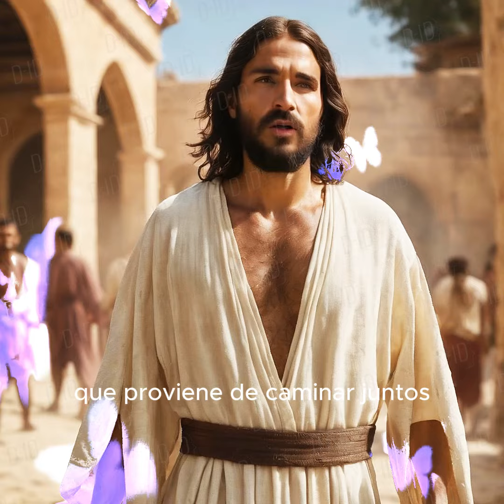QUIERES MANTENER A TU FAMILIA UNIDA?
Bienvenidos a un espacio de conexión espiritual, donde nos sumergiremos en una oración profunda, buscando la intervención divina para fortalecer los lazos familiares. Esta extensa plegaria es un viaje de humildad y esperanza, dirigido a nuestro Padre celestial en busca de armonía y unión en nuestra familia.

A través de cada palabra, exploraremos los anhelos más profundos de nuestros corazones para que la gracia divina disipe cualquier discordia. Pediremos la bendición de paciencia, amor y sabiduría, reconociendo que en la unidad familiar encontramos un reflejo tangible de tu amor eterno.

Esta oración detallada se convierte en una súplica especial para derribar barreras y superar conflictos, guiados por la luz de Dios. Elevaremos nuestra gratitud por la familia que nos ha sido otorgada, buscando convertir cada día en una manifestación de Su amor y misericordia.

Únete a este espacio de oración, donde confiamos en la gracia transformadora de Dios para tejer lazos más fuertes entre nosotros. Que esta oración sirva como un faro de esperanza para aquellos que buscan la restauración y la unión en sus hogares. 🙏💖